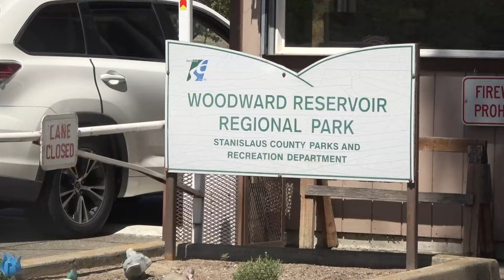Stanislaus County deputies step up reservoir presence after several summer drownings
On Tuesday, the summer swimming season at Woodward Reservoir will come to an end.